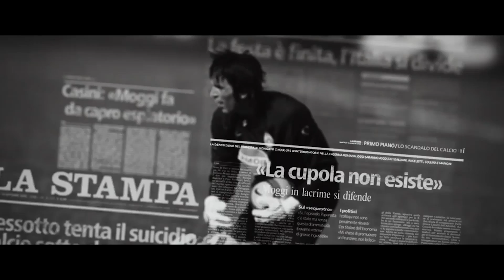Bianco Neri Juventus Story at Eden